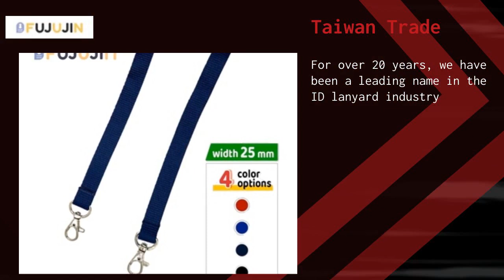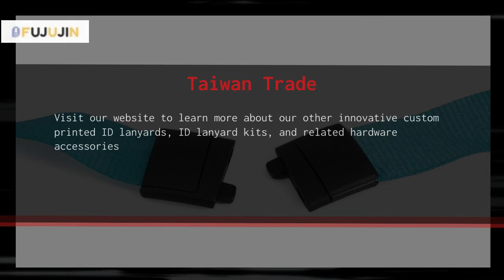Taiwan Trade | fujujin COMPANY | Taiwantrade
Introducing Fujujin Enterprise
Taiwan Trade

00:00:00 fujujin COMPANY
00:00:06 Introducing Fujujin Enterprise Taiwan Trade
00:00:13 For over 20 years, we have been a leading name in the ID lanyard industry Taiwan Trade
00:00:28 Our focus on quality has made us a reliable exporter, online B2C & B2B retailer, and wholesaler Taiwan Trade
00:00:46 Check out our Durable Thick Polyester Name Tag Lanyards With Zinc Hook Taiwan Trade
00:01:00 Visit our website to learn more about our other innovative custom printed ID lanyards, ID lanyard kits, and related hardware accessories Taiwan Trade
00:01:23 Visit Our shop today!